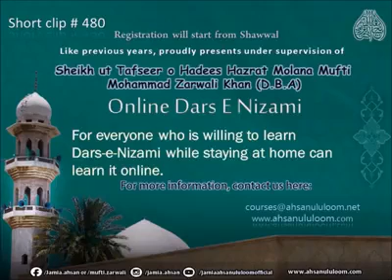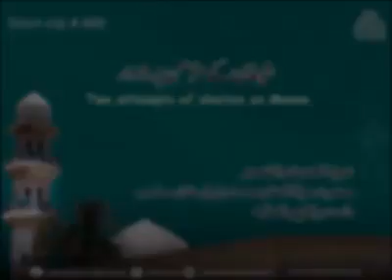SC480 shetaan k momin pe 2 waar | Mufti Zarwali KHan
شیطان کے مومن پر دو وار
two attempts of Shaitan (devil) on momin